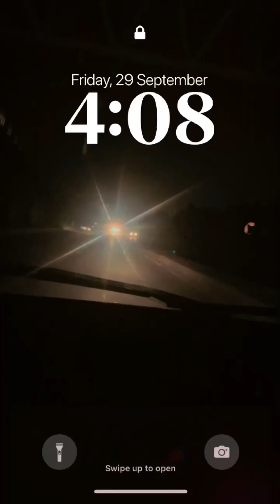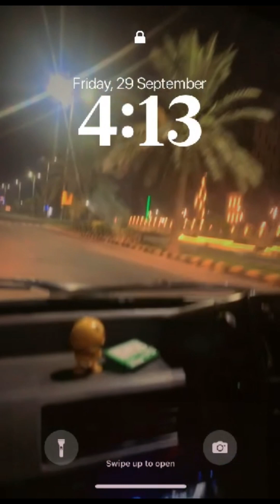12 Rabi uL Awal Special Vlog eidmiladunnabi Taoyuan Chinese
12 Rabi uL Awal Special Vlog eidmiladunnabi Taoyuan Chinese
Eid Milad-un-Nabi is an annual festival that marks the birth anniversary of Prophet Muhammad, the founder of Islam, also believed to be a messenger of God by Muslims.
This week, Muslims around the world commemorate Milad-un-Nabi, literally meaning the “birth of the Prophet.” Prophet Muhammad (peace be upon him and his progeny) was born in Mecca in the year 570 CE and grew up to be a respected merchant, known for his honesty, integrity and trustworthiness. At the age of 40, he received his first revelation from Allah, marking the commencement of his mission as Allah's last and final messenger.

WELCOME to your very own Youtube channel.
I am Aizel, from lahore Pakistan.
I am food passionate, love to cook, eat and share my knowledge with others.
I want ur love happiness and blessings through this venture
I create Happiness at home through Food and share my life style through vlogging and that is why I call it Homemadehappiness​

12 rabi ul awal jaloos
12 rabi ul awal vlog
12 rabi ul awal shorts
12 rabi ul awal pahari
12 rabi ul awal naat
12 rabi ul awal
12 rabi ul awal naat 2023
12 rabi ul awal speech in urdu
12 rabi ul awal bayan
12 rabi ul awal qawali
eid milad un nabi vlog
eid milad un nabi juloos mumbai
eid milad un nabi cake
eid milad un nabi naat
eid milad un nabi naat dj 2020
eid milad un nabi speech in urdu
eid milad un nabi status
eid milad un nabi speech
eid milad un nabi decoration
eid milad un nabi juloos 2023